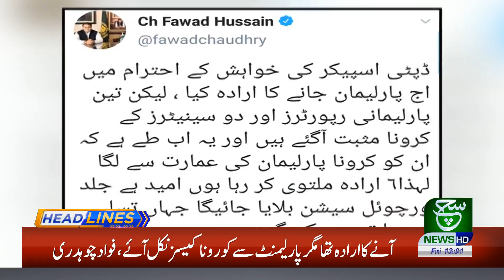Headlines 01 PM 15 May 2020 Suchtv